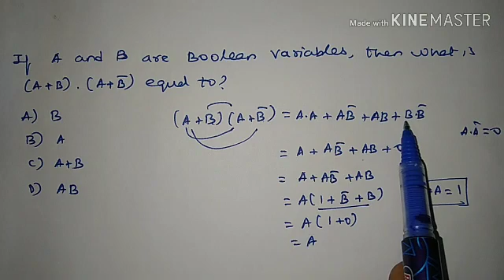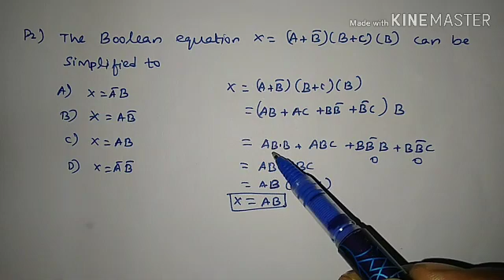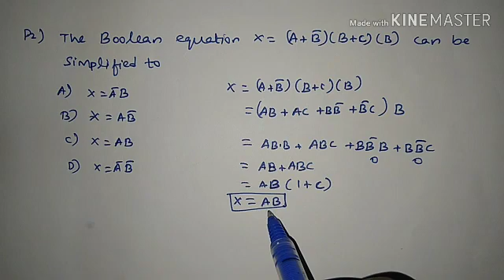Boolean Algebra தமிழில்|TNPSC CESE Electronics|TRB|TNEB Preparation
Boolean Algebra is explained in tamil with problems. Useful for TNPSC CESE AE, TRB Polytechnic Lecturers and TNEB AE for Electronics Engineers.